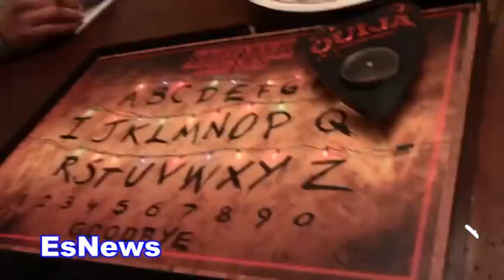Franks The Cook: Mikey Garcia vs Crawford Is A 20 Million Dollar Fight EsNews Boxing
frank the cook - Mikey Garcia vs Crawford Is A 20 Million Dollar Fight EsNews Boxing